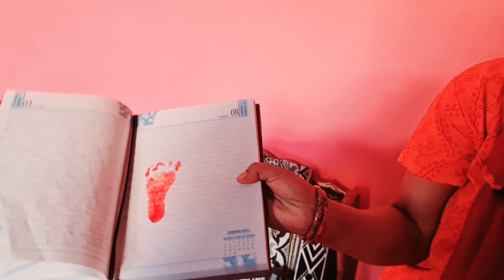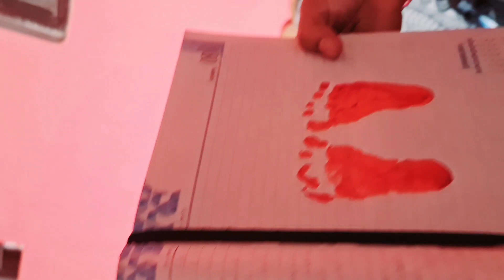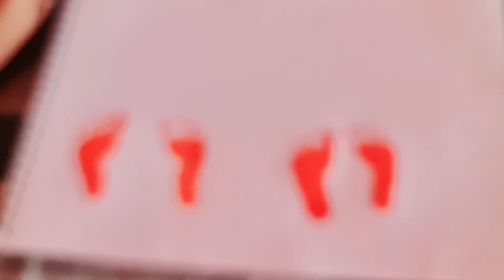Aarush का footprint ले लिया आज मैंने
Amit & Kajal Vlogs
family shaport
ghar ki saaf safai
family work
family happiness
pregnancy vlogs
family vlogs
new ideas
new recipe
my pregnancy
daily routine